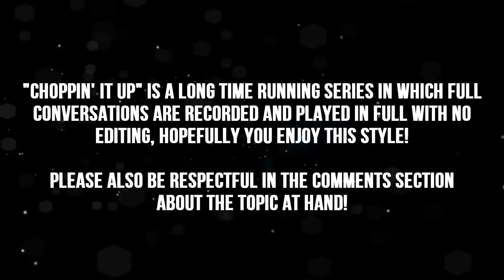One Man's Story: Suicide & Depression (Choppin It Up)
It's been a while since I've had a guest on a Choppin' It up and today I have Keith from WooFit4Life to talk about his past struggle with depression and suicide as well as what advice he can give from his experiences.  Even if you aren't going through the same thing this can be a very interesting listen!

SEND US STUFF TO USE AND TRY! My PO Address:

USA